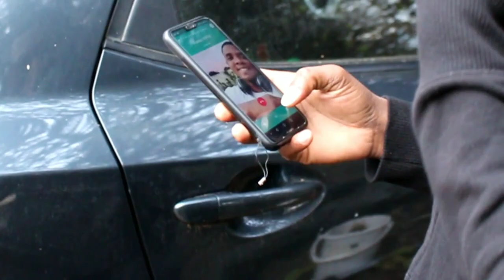Nèg machin nèf la🔥🔥🔥🔥🔥🔥🔥🔥🔥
Bonjou bonswa tout moun .Ann ede nou pataje vidéo nou yo sou rezo sosyo Yo #@bonner @please se serl fason ou kapab ede nou Pou Nou avanse pi devann. ,💥💥💥💥💪💪💪💪💪🔥💯💯💯💤🧠🧠🧠